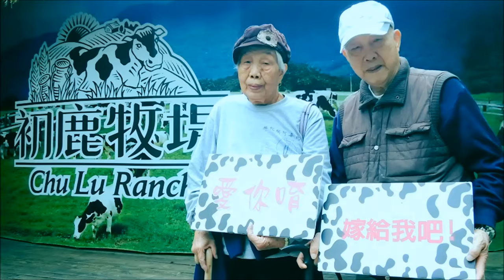天 天 年 輕 (張清芳) (音訊遭 YouTube 無理封鎖) (高畫質 高音質)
( 原曲說是 " 音訊 " 版權問題 ~ 莫名其妙被封鎖 ... )
I had no choice but to use " Alternative Audio " ~ I beg forgive me ! ...
( 無奈只好用 " 替代音訊 " ~ 尚乞見諒 ! ... )